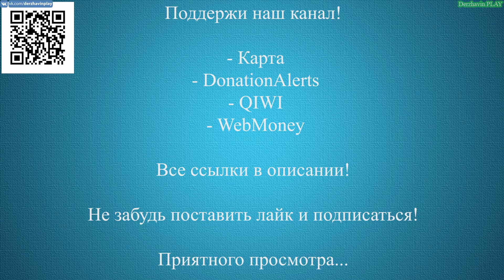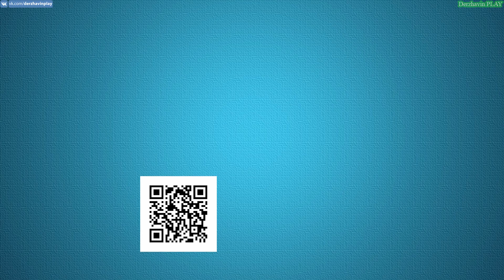Играем в GTA 5 - Гонка серийных машин 3: Pisswasser Dominator